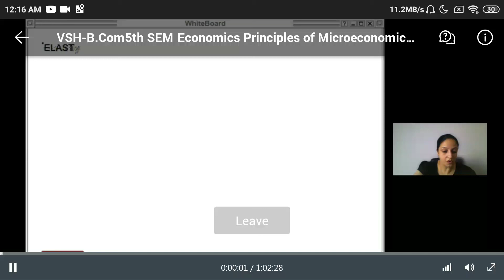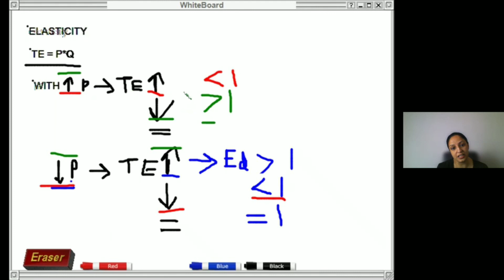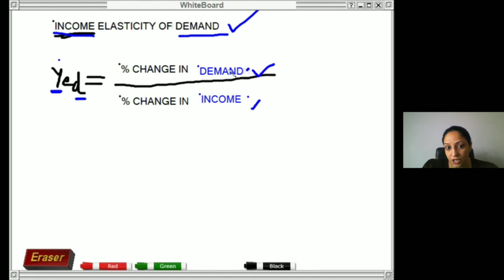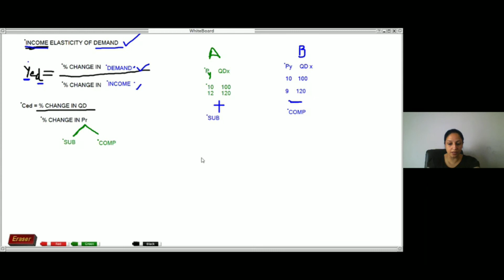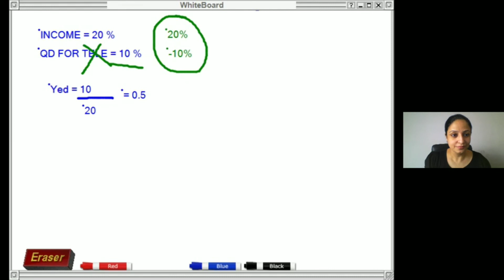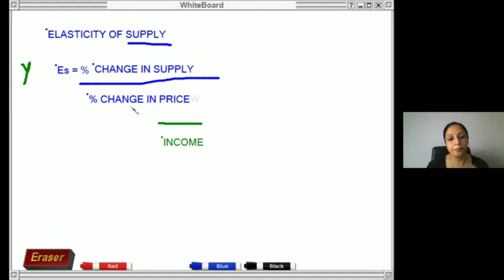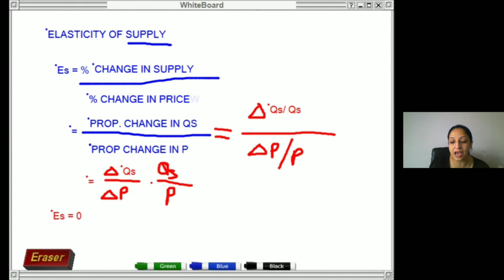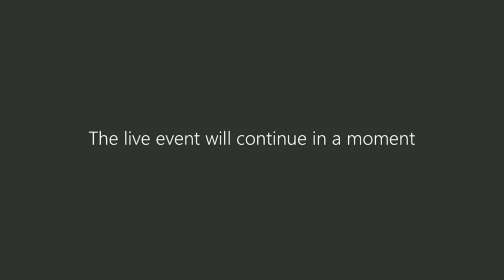PRINCIPAL OF MICROECONOMICS BY SARABJIT KAUR || DATED 26-10-2021 || ELASTICITY